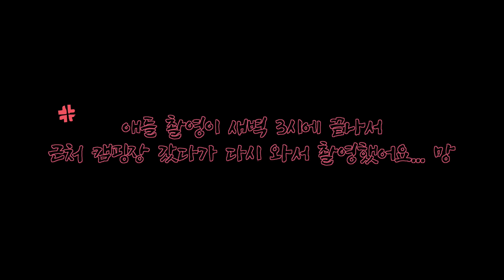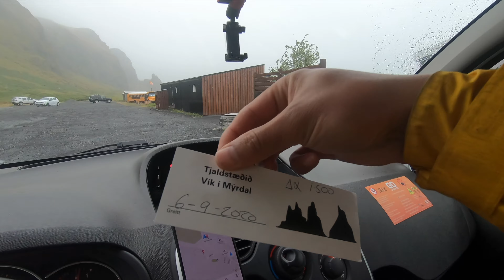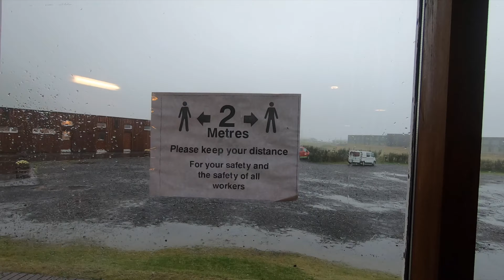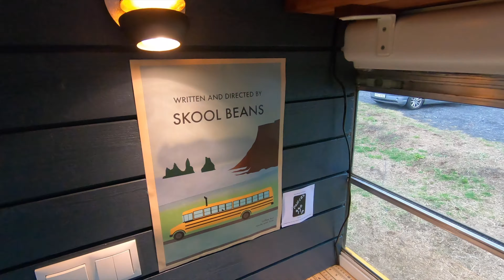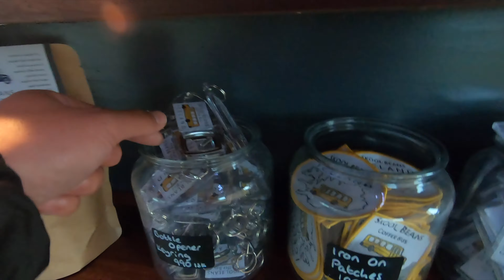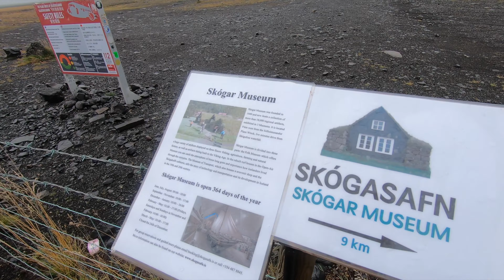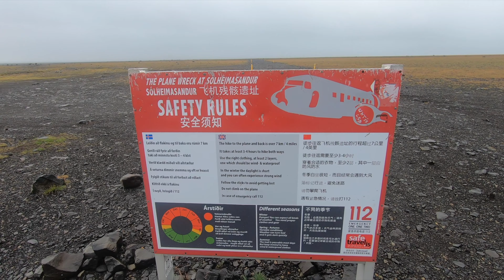【53】🇮🇸ICELAND YODA CAVE 여기서 프러포즈하면 요다가 주례 봅니다 Iceland Mars nature North Europe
감사합니다

스타워즈 요다 케이브, 디홀레이

캠핑장

촬영장비
Gopro7
DJI MAVIC PRO 2

저작자와 협의가 없는 영상의 사용을 금합니다.